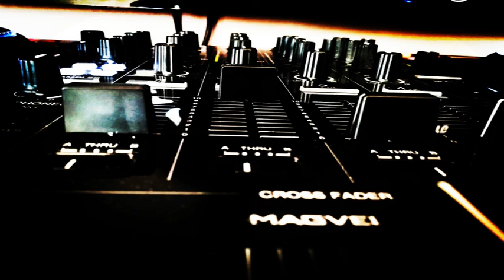Dany N - set @ Rave ( techno, mix, 2022 )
130 BPM , ohh yess:P

DDJ-1000
KRK Classic 5
Audio-technica ATH-M40x